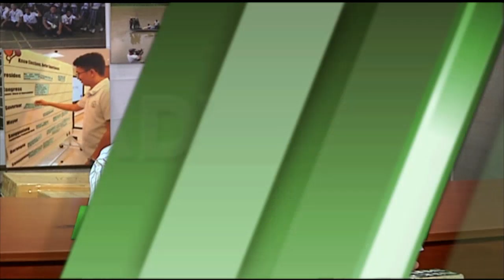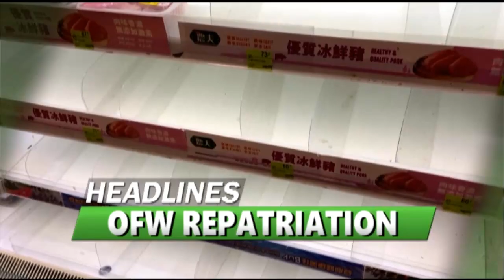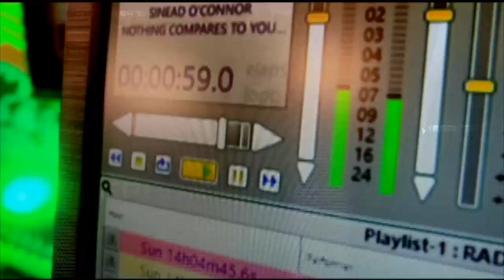Radyo Singko Network News | March 2, 2022